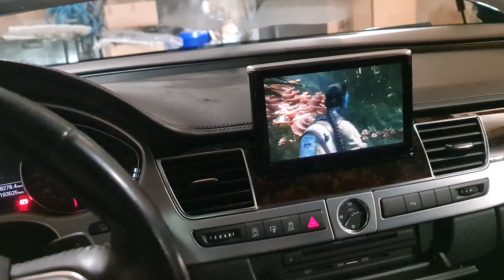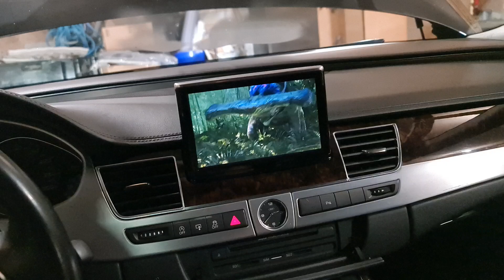1. heinäkuuta 2024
audi a8 d4 dvd movie